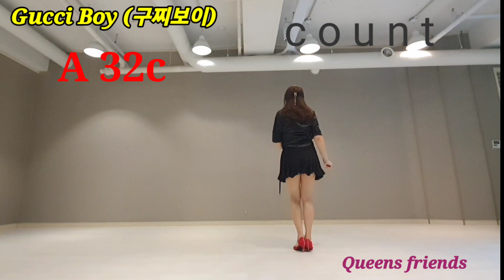Gucci Boy (구찌보이) / LineDance.ver / 아스터(Aster) Choreo: JunghyeYoon(KOR) August 2023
Gucci Boy (구찌보이) / Zumba.ver / 아스터(Aster)

Count:64 Wall:4
Level:High Beginner
Choreo: Junghye Yoon (KOR) - September 2023
Intro 16Counts
Part A: 32Counts, Part B:32Counts, Tag: 8Counts
Seq: AAAB AA(16)AAB AA(16)A Tag(8) BA